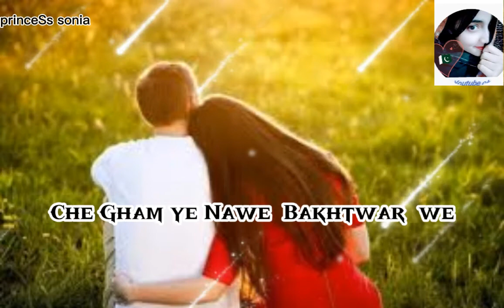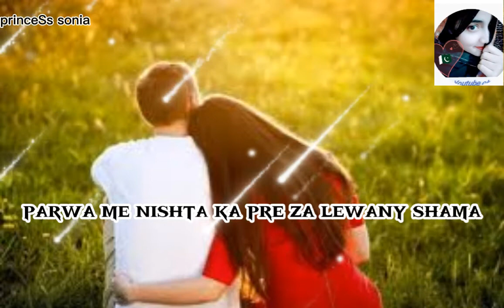pashto new tappy 2022 Whatsapp status new song 2022